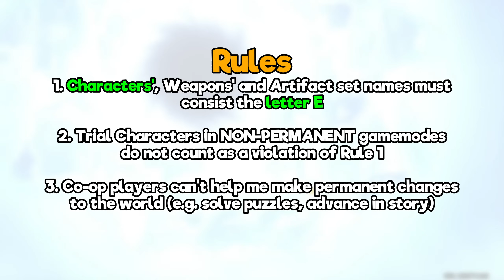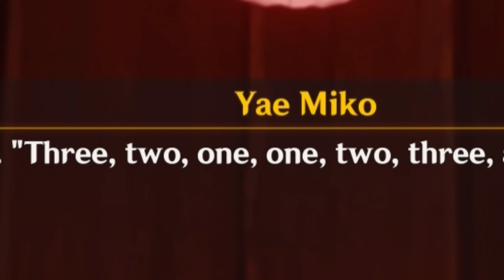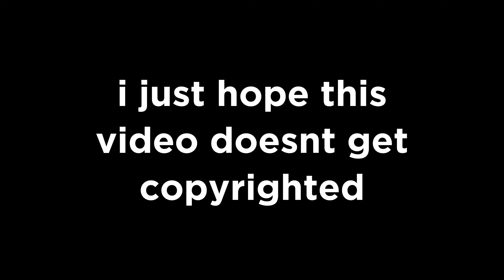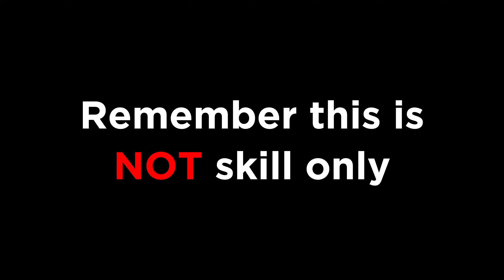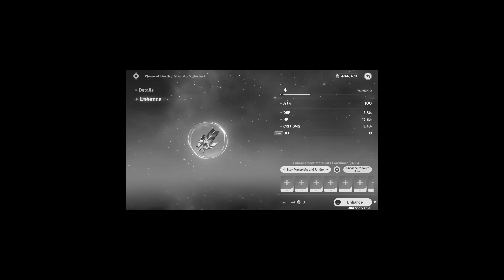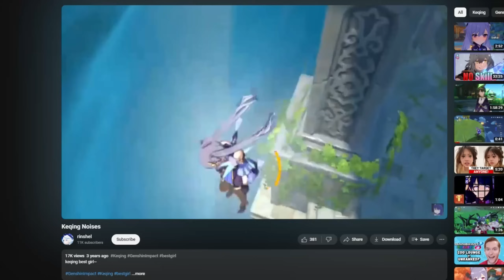I Waited OVER 1 YEAR.. For THIS Character | Genshin Impact: E Only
Hoyoverse... After MORE THAN 1 YEAR, thank you for your gracious and generosity in giving me this character

This is the FIRST EVER Standard Banner character 5 star that we got in Version 4.3, what will we get? Will we get a weapon for Bennett or Yelan? Will we get Qiqi-memed like on Eula banner (still cant believe that happened), or will we get a character taht we enjoy

Spoiler Alert: it was the third one, i got KEQING, ONE OF THE MOST FUN CHARACTERS/PLAYSTYLES IN GENSHIN IMPACT, i still cant believe this happened either

Anyway kicking off from last time, we meet Sagonomiya, and did the electro puzzle, which THANK GOD WE HAVE BEIDOU, cus we wouldnt have progressed if it weren't for her

Next Wanderer hit us with the zaza, and Yae Miko banged us from our sleep. Raiden Shogun happened, and Kaedehara Kazuha used THE KAZUHA SLASH to defend against him, and that mark 3

We pulled on Standard Banner which broke the f2p law, and got a Keqing, which IVE BEEN WANTING FOR MORE THAN 1 YEAR, we then tested out Keqing's playstyle and built Keqing a bit

This series was partially inspired by MistahFeet's Challenges and Noblies' Claymore Only and Soluna's Polearms Only Videos, and this is not my complete original idea, so go sub to them ig

- TIMESTAMPS:
0:00 Preface
0:34 Watatsumi Workplace
1:46 Slight Obstacle
3:49 One of the Wanderer impressions of all time
4:39 Anti-Raiden Shogun Training
6:14 Signora into Ashes, Raiden into my p3n*s
9:09 Celebratory Pulls
10:43 I WAITED HER FOR SO LONG
11:34 Why I want her
11:56 Keqing Discussion and Farming
15:35 Ending